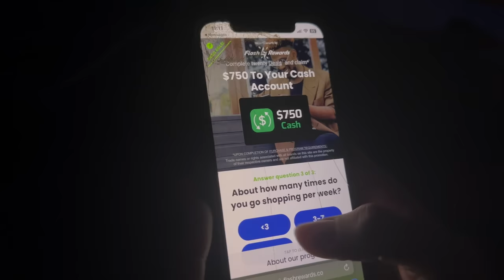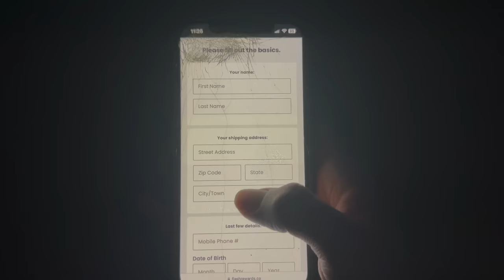Life Update Q&A : Am I Single? Do I Like J....?👀🤭 THE TRUTH💯